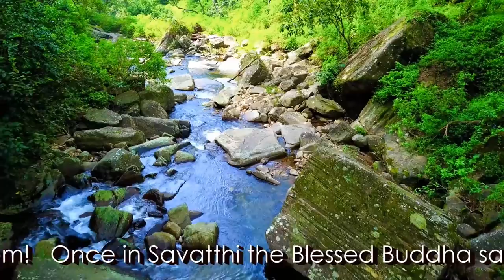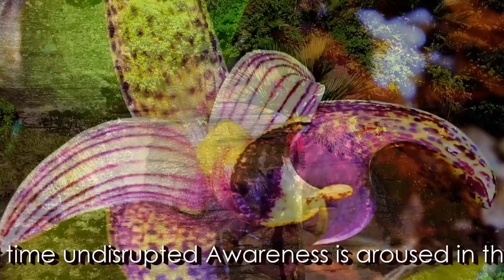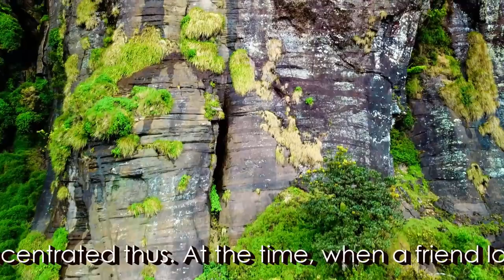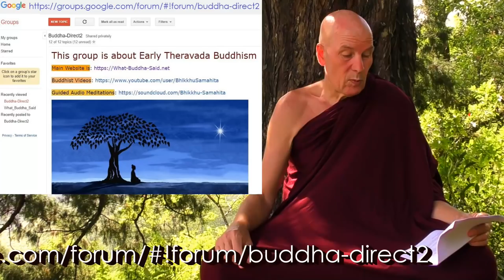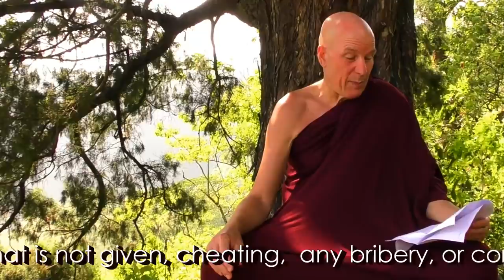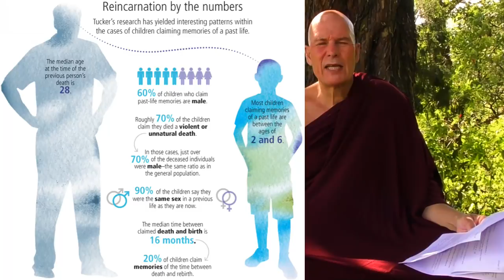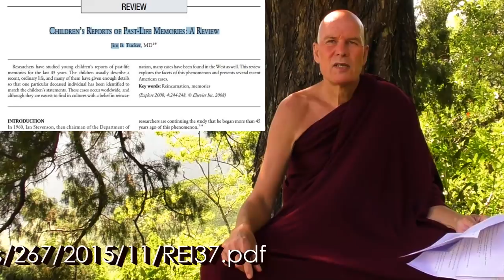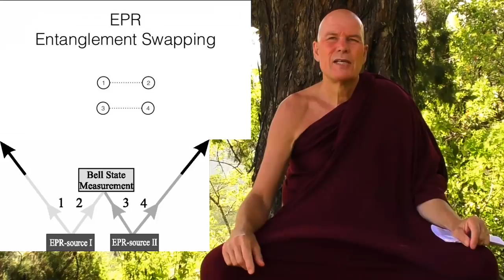Dhamma on Air #93: The 7 Wings..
Samahita Thera conducts 2 Meditation Courses in 2018: @ 1:44
A: 12 Day Meditation Course June 2018, Kandy, Sri Lanka.
Venue:  Thekandysamadhicentre.com
and
B: 12 Day Meditation Retreat December 2018, North Carolina, USA.

Question 276: @ 22:36
1. Is working in a fast food Hamburger restaurant considered wrong livelihood?

2. Is the abandonment of all beliefs liberation?  @ 26:44

3. Why did Gotama the buddha keep the Eastern belief of rebirth which is a Hindu belief? @ 32:26
Rebirth is a scientically examined fact and not a belief, There has been ~60 years of systematic
peer-reviewed publihsed research in the subject first of all by the Dr. Ian Stevenson and now
Dr. Jim Tucker: 3 prior videos have touched upon it:

Division of Perceptual Studies,
University of Virginia School of Medicine Charlottesville, Virginia

Short Review Paper 4 pages: Children’S Reports Of Past-Life Memories: A Review

4. Why did he speak of other Hindu beliefs such as devas, gods, etc.?
5. People claim any group or organization which tells you what to do and,
which has you withdrawn from society can be classified as a "Cult".
Is buddhism a cult?

Question 277: @ 42:02
A Stream-Enterer (sotapanna) doesn't believe (or cling) in rule or rituals,
but isn't goining to the temple of the tooth relic and do offer also a ritual?

Question 278: @ 48:45
Even a SammasamBuddha has to endure these ageing sickness and death?